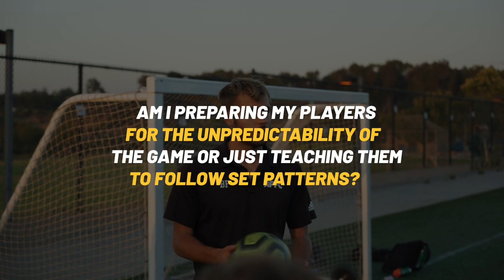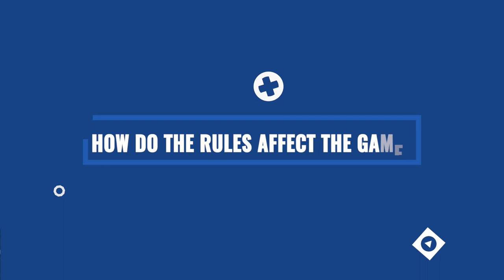Unlocking Creativity: 3 Innovative Drills Every Coach Should Know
This video delves into the importance of fostering creativity in youth soccer training sessions and provides practical tips that coaches can implement immediately.

We start by addressing common issues that often arise in training sessions, such as overly simple or complex drills, and pose reflective questions to help coaches evaluate their current coaching style.

Next, we discuss the significance of creativity in soccer, especially for players aged 6 to 12, and how it can be nurtured effectively.

The main part of the video provides a detailed breakdown of five key strategies to foster creativity:

Global Methodology: We discuss the benefits of a comprehensive approach encouraging players to perform various actions in different roles.

Free Structure: We explore the importance of creating a dynamic environment that encourages movement and interaction.

High Participation Rate: We emphasize the need for high player participation drills for better ball control and learning.

Creativity Drills: We demonstrate how to design drills that stimulate creativity and encourage players to construct their own solutions.

Agility Drills: We showcase drills that improve players' agility and adaptability, crucial skills in soccer.

By the end of this video, coaches will clearly understand how to create a training environment that nurtures creativity and develops well-rounded players.